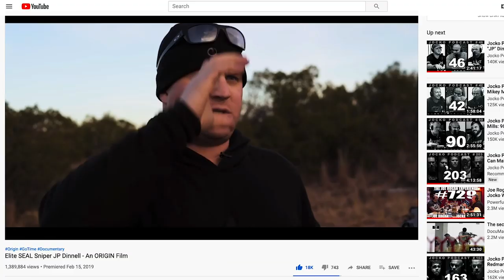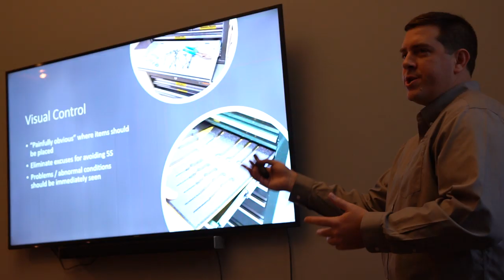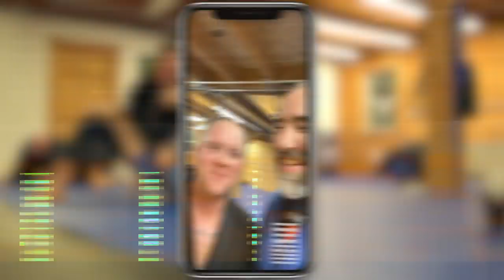Lean & Mean a week at Origin USA | OriginHD EP: 047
A week full of training for the entire Origin staff has us running on all cylinders for Q4 as we prepare for Black Friday and the holiday season. On the manufacturing side, Andy Reith made his 6th trip to the factory for a lean manufacturing presentation to help bring the nearly 30 new employees up to speed. Also a special appearance from our friend J.P. Dinnell who is a former Navy Seal Sniper and now leadership expert with Echelon Front.

HOW TO SUPPORT ORIGIN

ORIGIN LABS